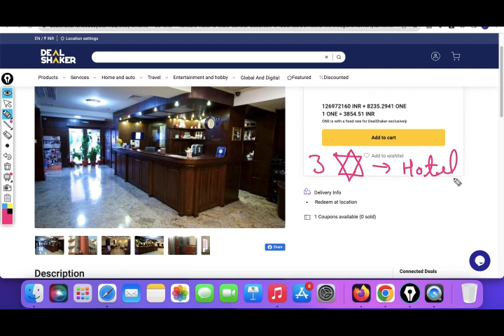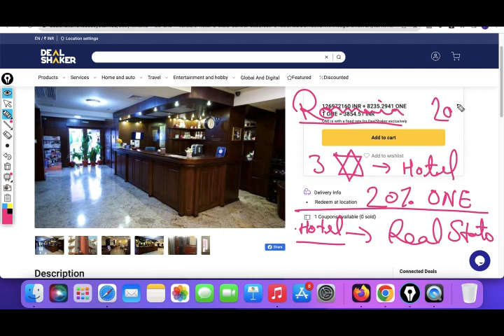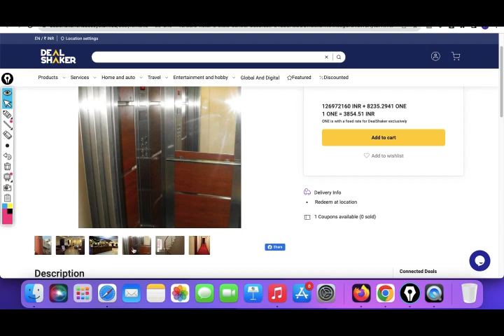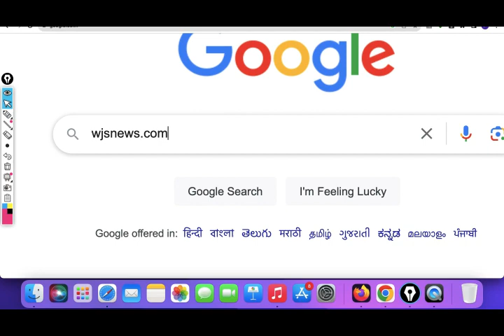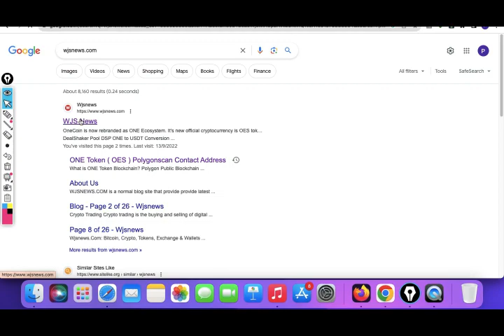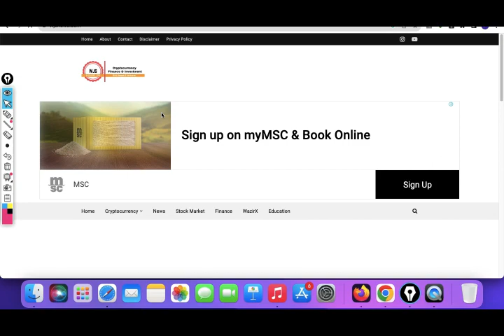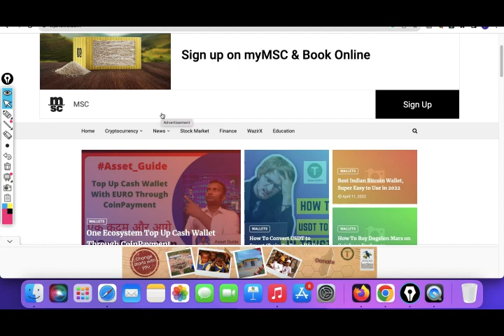3 Star Hotel For Sale With 20 ONE Payment Romania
2. Angel ONE

Crypto Exchanges
WazirX